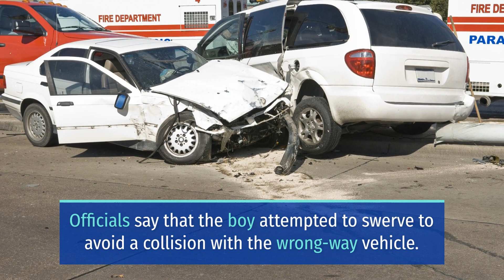16-YEAR-OLD DRIVER KILLED IN VEHICLE COLLISION ON MCGREGROR LANE [HAYS COUNTY, TX]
Hays County, TX (March 3, 2023) – On Monday evening, a 16-year-old boy died after a vehicle collision on McGregror Lane.

Texas DPS says that the fatal crash happened near Martin Road at about 9:20 p.m.

Reports say that a southbound vehicle crossed into the northbound lane in a no-passing zone, directly into the path of a northbound 2007 Highlander, driven by the 16-year-old.

Officials say that the boy attempted to swerve to avoid a collision with the wrong-way vehicle. However, the 16-year-old swerved off the road, then a branch went into the windshield and hit the teenage driver.

Afterward, officials pronounced the teen dead at the scene.

DPS is investigating the fatal crash and has not released additional information at this time.

Sweet Lawyers extends our deepest condolences to the family of the boy who died in the vehicle collision on McGregror Lane. Our hearts are with you through these trying times.